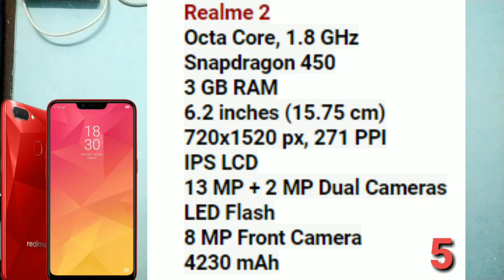Top 5 Mobiles Under Rs.10,000 | Tamil store | in Tamil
Top 5 Mobiles Under RS.10,000
Octa core 1.8 GHz,Snapdragon 632,3 GB RAM,6.26 inches ,12 MP + 2 MP Dual Cameras,LED Flash,8 MP Front Camera,4000 mAh

Qualcomm (2.2 GHz, Quad Core, Snapdragon 625, 4 GB RAM, 5.8 inches (14.8cm),12 MP + 2 MP Dual Cameras, 5 MP Front Camera, 4000 mAh

Octa Core, 2 GHz,Snapdragon 625,3 GB RAM,12 MP + 5 MP Dual Cameras,5 MP Front Camera,4000 mAh

Samsung Galaxy M10 32GB

Octa Core, 1.6 GHz,Samsung Exynos 7 Octa,3 GB RAM,6.22 inches (15.8 cm),13 MP + 5 MP Dual  Cameras,5 MP Front Camera,3400 mAh

Realme 2
Octa Core, 1.8 GHz,Snapdragon 450,3 GB RAM,6.2 inches (15.75 cm),13 MP + 2 MP Dual Cameras,8 MP Front Camera,4230 mAh